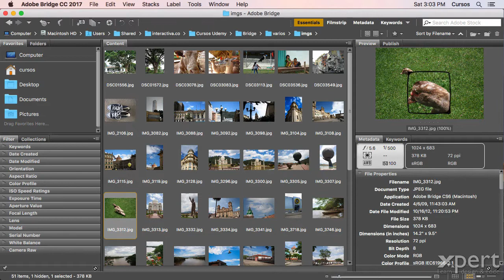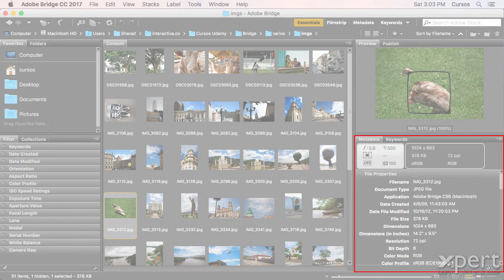02-02 Conocer la Interfaz de Adobe Bridge - Curso gratis.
En este video conoceremos la Interfaz de Adobe Bridge. La interfaz de Bridge tiene muchas similitudes con la interfaz de otras aplicaciones de Adobe como Photoshop, Illustrator o InDesign.